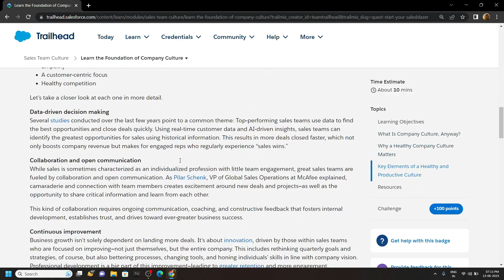Learn the Foundation of Company Culture || Sales Team Culture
Salesforce Trailhead Answers || Guided Solution

Salesforce Trailhead Answers
Salesforce Trailhead
Salesforce
Learn the Foundation of Company Culture
Sales Team Culture